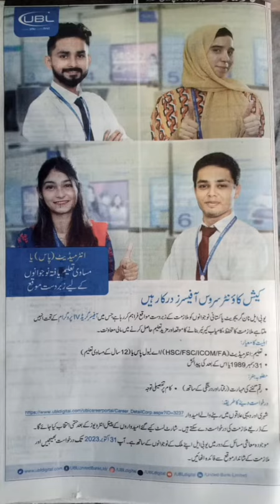United Bank Ltd UBL Careers October 2023-Latest Cash Counter Service Officer Jobs Salry:28k to 40k,